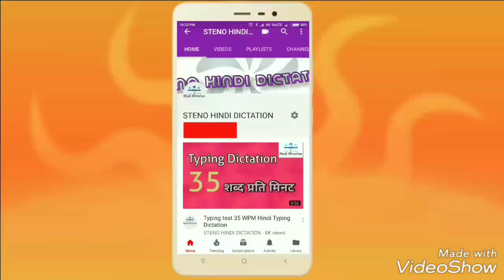YouTube - Typing test 40 WPM 15 hindi typing dictation | STENO HINDI DICTATION | insure about speed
This matter is 40 WPM hindi typing dictation. KEEP PRACTICE FRIENDS with this typing dictation to increase your typing speed and achieve your goal as soon as possible.
Thanks.